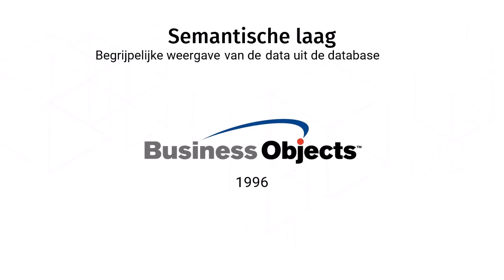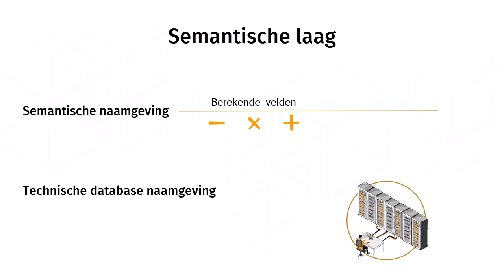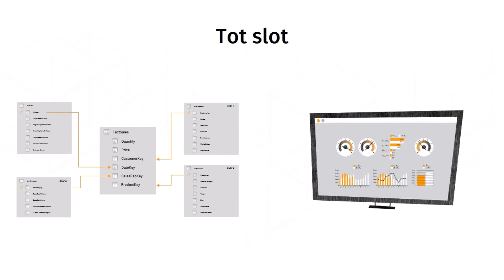Een datamodel begrijpen: Les 9: Semantische laag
Begrijp hoe een datamodel werkt. Je gebruikt dit stermodel in bijvoorbeeld Power Pivot en Power BI. Een must als je met deze software werkt.

Met de komst van self-service business intelligence, is een extra noodzaak voor kennis naar voren gekomen: het datamodel, ook wel stermodel genoemd.

Als je werkt met Power Pivot, Power BI of een andere BI oplossing dan wordt de data aangeleverd in een zogenaamd stermodel.

In deze cursus leer je een datamodel te begrijpen zodat je voorbereid bent op deze manier van gegevens structureren.

Een must voor mensen die met Power BI en Power Pivot werken.

Voor wie?
Deze cursus is bedoeld voor iedereen die te maken heeft met een analytische manier van datastructuur én voor iedereen die met Power BI en Power Pivot werkt.

We sluiten de cursus af met deze les over wat een semantische laag is.

Voorkennis
Er is geen specifieke voorkennis nodig voor deze cursus. Affiniteit met data en databases is een pré.